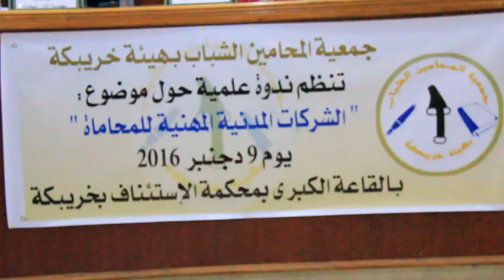الشركات المدنية المهنية للمحاماة موضوع الندوة العلمية للمحامين الشباب بخريبكة